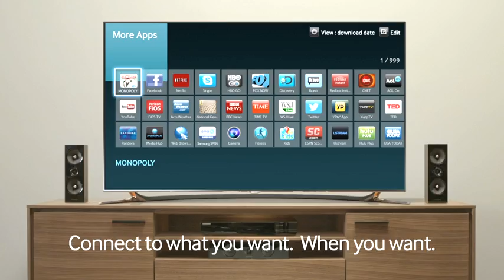Samsung SmartTVs at Boone's CM, Inc.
Steam video, music, and interactive games on a Samsung SmartTV.  Discover a world of apps on the TV you love. Stop by Boone's CM, Inc. in Great Bend, KS or shop